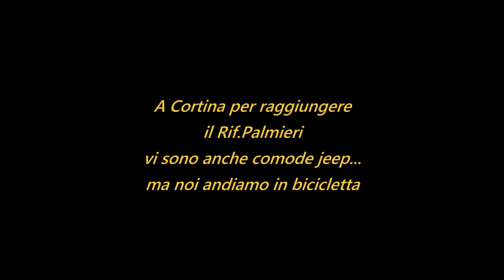Becco di Mezzodì - Via Haupt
Una arrampicata poco frequentata, ma su ottima roccia, ad una cima dotata di un grande panorama sui monti della conca di Cortina